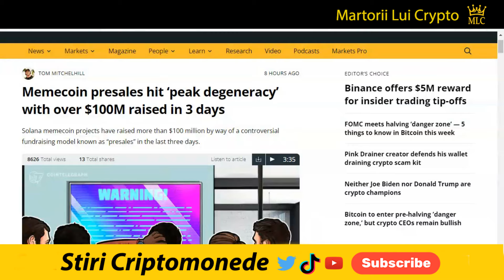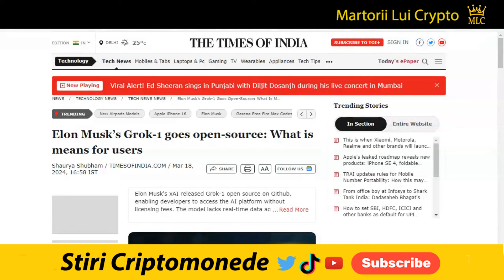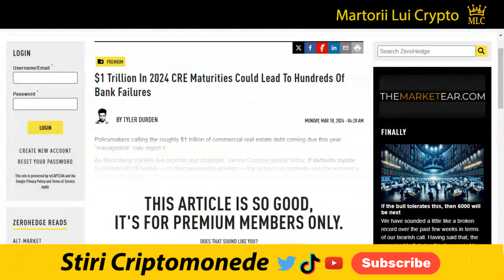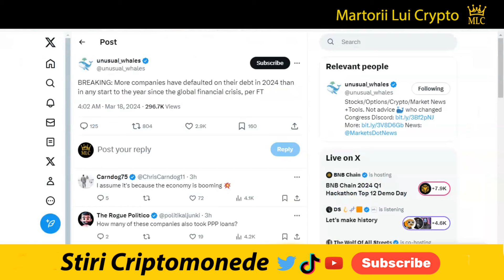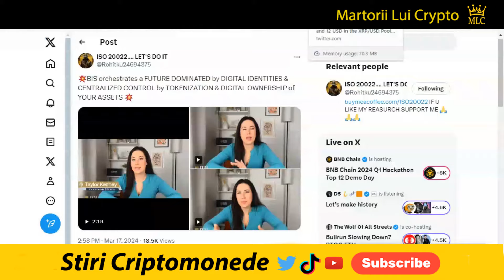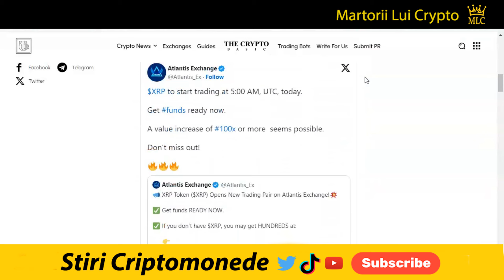Stiri Crypto: Atlantis si XRP, Noua Moneda BRICS, Economia Globala, Criza, Grok Open Source, Solana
XLM: GB6YHV2MEG4J23NTJG46AWR6D4FWLU3W3WMNWKXBKR6ZAKAZES7WPFZE
VET: 0x12e58f59bcd85036c5ef613d9ea4dddf6715b0f3
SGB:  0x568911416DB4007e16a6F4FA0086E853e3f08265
BTC:  1gu8gBUhMMApb5VawHGVz8TRTmHhXSAdC
✅ Multumesc 👍

Editia de azi a stirilor pe scurt din lumea criptomonedelor:

3) ofertele memecoin de la Solana comparate cu balonul ICO Ethereum:
9) Investitorii au cumpărat atât aur, cât și bitcoin (BTC):
15) Multe companii au intrat în situație de nerespectare a datoriei:
18) HKMA sandbox pentru cei care emit monede stabile:
19)  Faza 2 e-HKD, cu Ripple cu Alipay, Bank of China și Mastercard Asia:

1. Nu sunt consilier financiar, nu am nici un studiu in finante, investitii, banci sau mai stiu eu ce cuvinte din astea fensi dar sunt mandru sa te anunt ca am doua clase ca trenu plus ceva experienta in pascut vaca pe izlaz. Mai mult de atat, informatiile "financiare" din acest video de amuzament au fost primite la bautura de la o herghelie de caii verzi ce pasc fericiti pe peretele meu din sufragerie.

2. In acest video promovez diferite oferte sau produse prin link-uri de afiliat iar daca folosesti unul din link-urile din descriere este posibil ca atat eu dar si tu in unele cazuri sa primim diferite bonusuri platite in criptomonede.

3. Ma absolv de orice vina si esti direct raspunzator de deciziile pe care le iei daca informatiile din acest video te-au influentat in vreun fel.